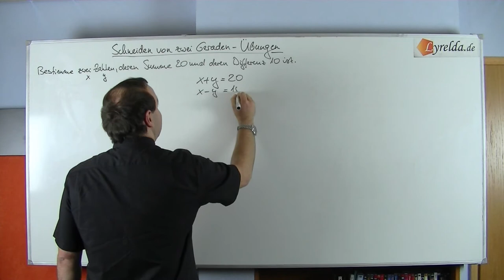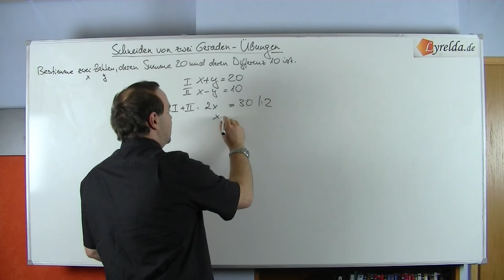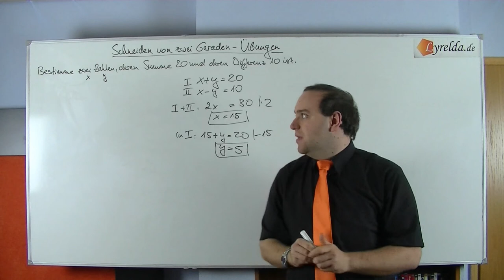LGS-L2 - Lyrelda.de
LyreldaHD